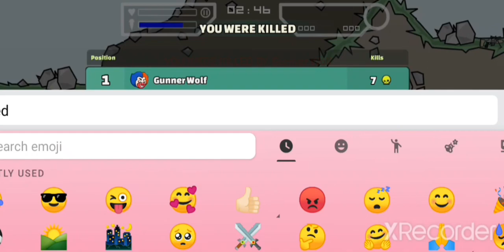REBEL|Dangerous killer vs REBEL|Titanium 😊⚔️(SOP) Gameplay. mini militia | Adi Gamer_5555#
hlo friends welcome to MINI MILITIA so friends agr aapko mere sath khelna hai to comment me batao.